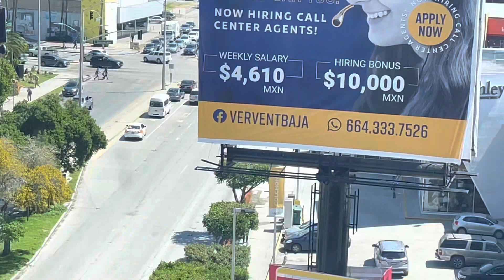Tijuana MEXICO| @HOME| Hobby Lobby| Potting Faux Plants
I had a work project in Tijuana Mexico, came back home to continue working on my projects at home. Potting my faux plants etc.